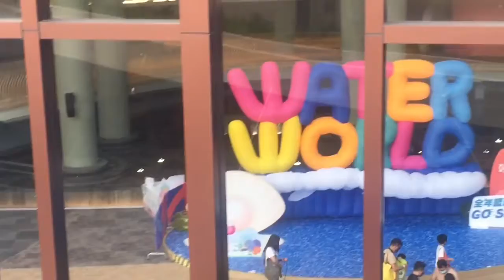Hong Kong Vlog #2: Waterworld, M+, and dim sum for the first time!